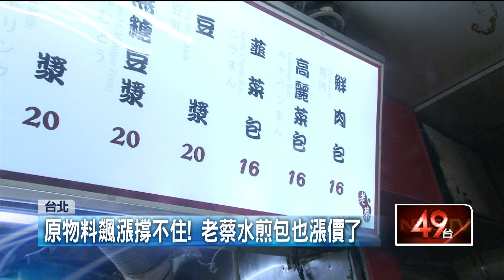銅板小吃回不去！ 老蔡水煎包喊漲 11月起包類全「漲1元」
號稱全台最多分店的老蔡水煎包，在許多捷運站、車站附近都能看到，這回因為原物料漲幅太大，宣布11月起將調漲1元，讓民眾感嘆銅板小吃越來越少。有媽媽更提到常吃的早餐店鮪魚起司蛋吐司已經漲到75元，連鎖早餐店點個漢堡配紅茶也要一百元，比便當還要貴，感嘆快吃不起。